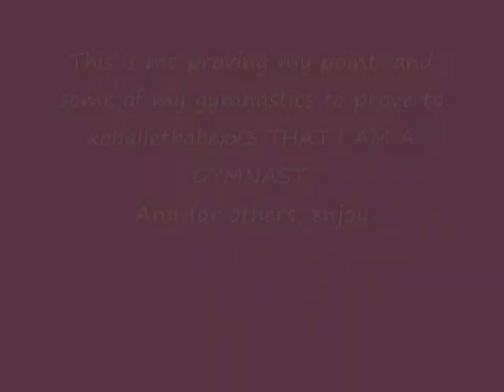GymDog990 ( gymnastics )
hey this is me doing gymnastics, and talking to xoballetbabexx3. Now its proof that i am a gymnast! and please macaela, LETS STOP FIGHTING!!!I still think your an awesome person, now lets please be friends again
The link to the message i wanted to say to xoballetbabexx3, and zrcsoccer5: